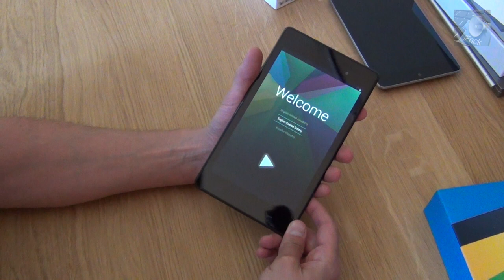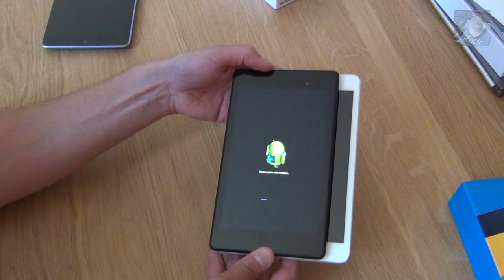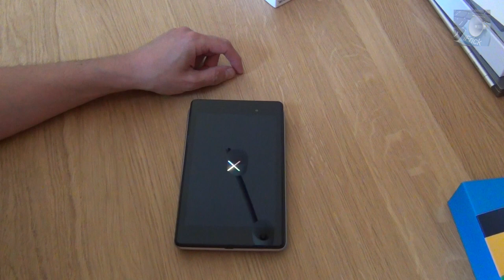Unboxing Google Nexus 7 (2013)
In diesem Video packt der iFrick das neue Nexus 7 aus. Full HD Bildschirm, Snapdragon S600 und Android 4.3 machen daraus ein echtes Power Tablet